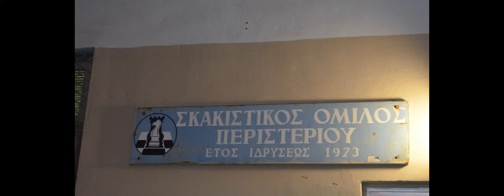Σκακιστικός Όμιλος Περιστερίου ΣΟΠ κοπή πίτας